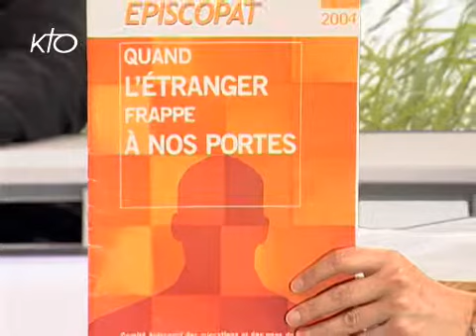Quelle intégration pour les familles immigrées ?